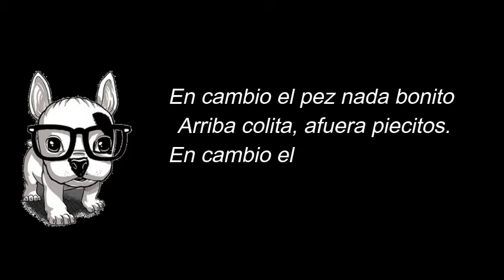Nada el perrito